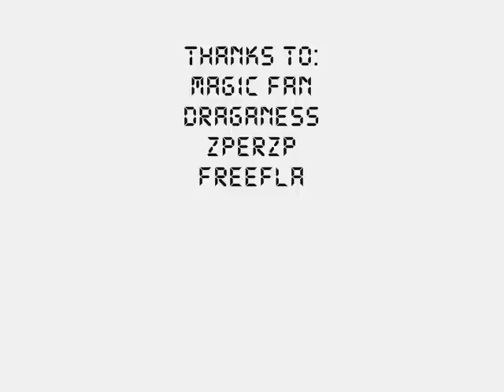Runescape: ALL UpDated Skillcape Emotes (Including Dungeoneering)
This video took me about 3 days to film and 4 days to put everything together. it is a video of ALL the runescape skillcape emotes. also with the inclusion of the new update that came on 5-25-10 that each skill was tweeded in some way(editing them a bit). also with the new skill that came out about 2months ago now? well, as hard as it was, im glad i have many friend who were willing to help me. also many friendly people, as well. also, sorry Hit N Run1 i forgot to add your name onto the Thanks list on the video but just cause of that you been written about in the description :D much love bro!
i'd like to give many thanks to:
Draganess
Zperzp
Freeflamer
XKingBandosx
Dark xuxa
Hit N Run1 (sorry forgot to write in vid)
S1lent187
Rogol Pl1993
and myself Eman3o5 :D

Runescape is an MMORPG game owned by JaGeX corp. i do not own this game, and no personal or financial gain was recieved or is going to be recieved from this video. this video was meant for Entertainment purposes ONLY. i do not own the song, the song i got from Bonblocs 99 summoning and max 138 combat video.